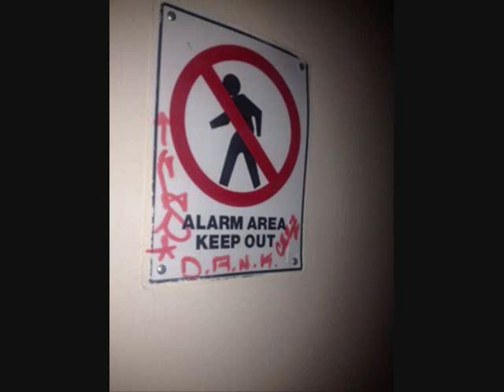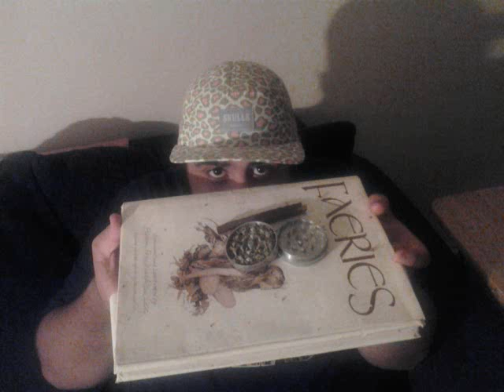Fusion by D.A.N.K. (Prod. Tre Eiht Special)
Ceez X PegaCorn X CS = Fusion